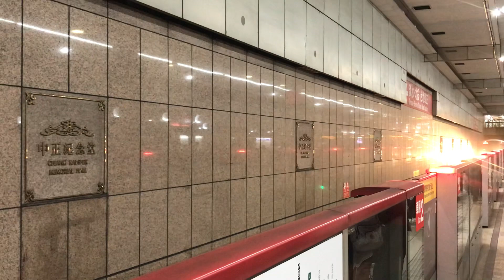October 17, 2023